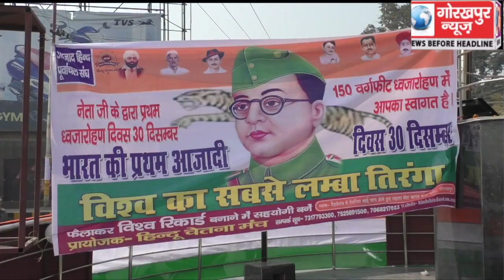नेताजी के सपनों को जीवित रखने के लिए हिंदू चेतना मंच ने चीते के निशान के बने तिरंगे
नेताजी के सपनों को जीवित रखने के लिए हिंदू चेतना मंच ने चीते के निशान के बने तिरंगे को फहरा कर नेताजी को किया याद